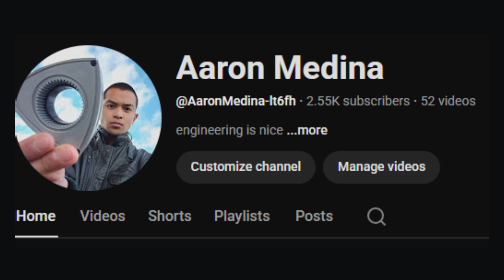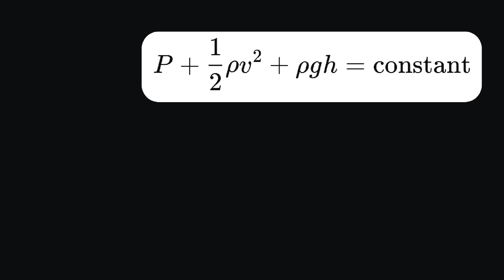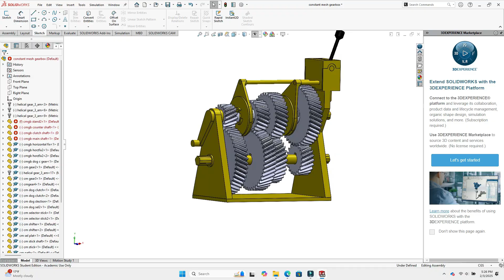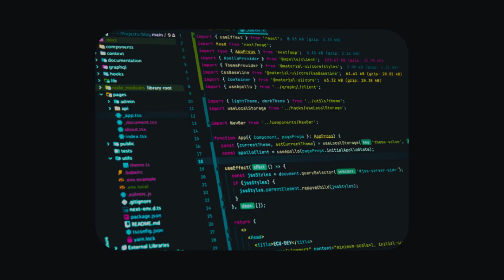Why Engineering Students Don't Actually Need to Be Smart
0:00 You Don't Need Smarts
0:32 Lesson 1
5:20 Lesson 2
8:00 Lesson 3